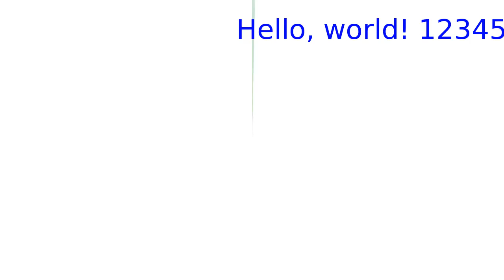sample movie for cairo rust binding